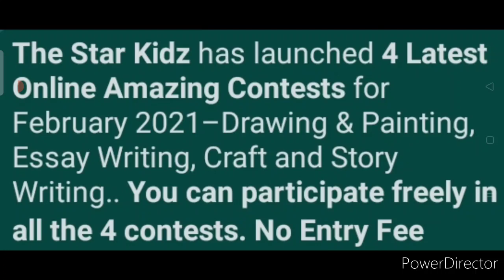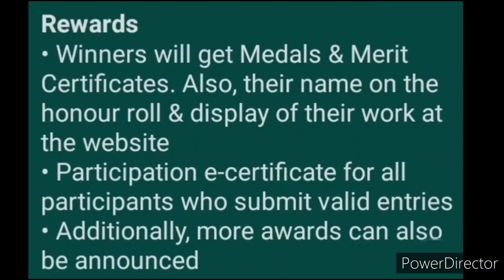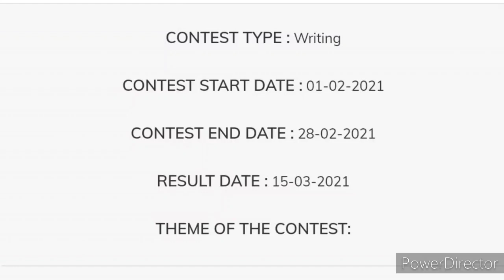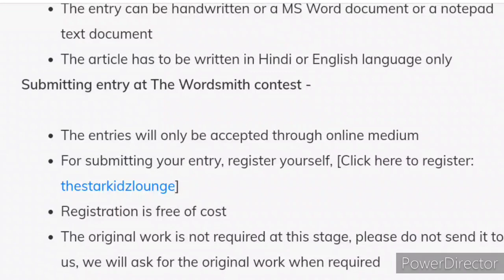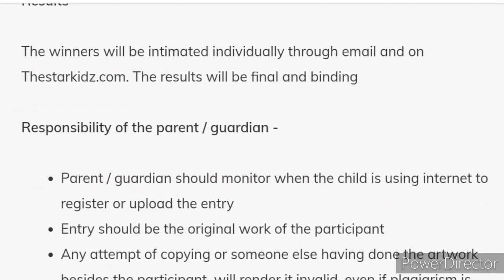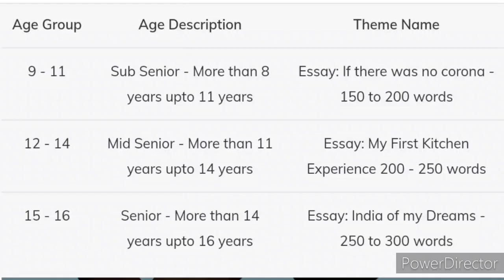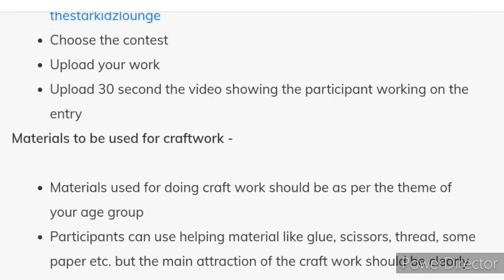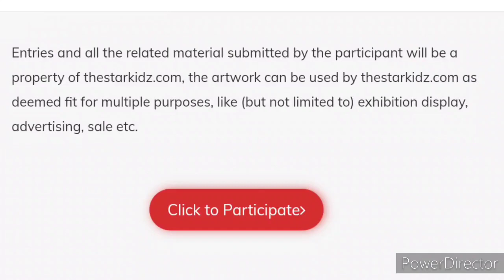Get Medals, Certificates & More - Free Online Contest Talks 2021 | Essay | Craft | The Star Kidz